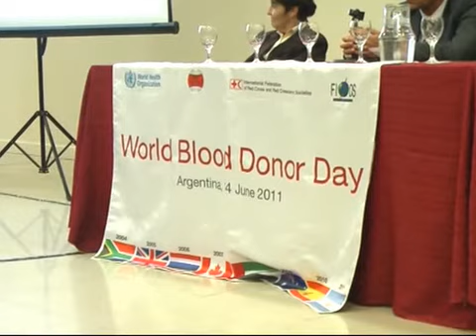donar sangre dia mundial